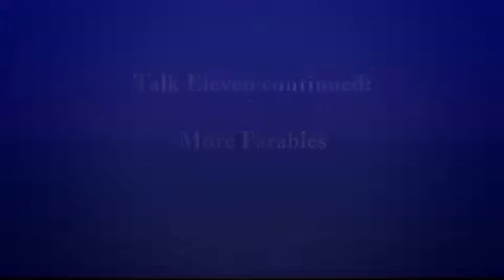The Gospel of Mark, Talk 11, Part B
More Parables
B: Conclusion of the Parable Discourse (Mk 4:33-34)